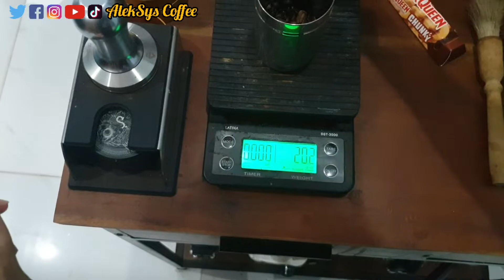Membuat Kopi Cokelat Mochaccino Pakai Cokelat Batangan Silver Queen